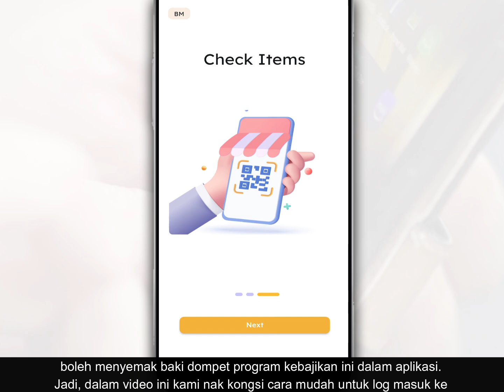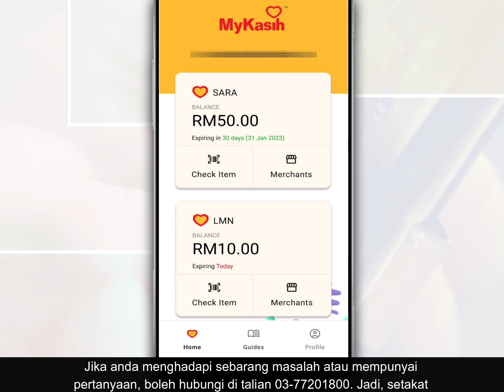Cara Login Atau Log Masuk Ke Aplikasi MyKasih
Aplikasi MyKasih dicipta untuk penerima Program Kebajikan di bawah Yayasan MyKasih. Ini adalah cara yang cepat dan mudah untuk anda menyemak baki dompet program kebajikan anda dan tarikh tamat tempoh serta memudahkan mencari peniaga berdekatan untuk membuat pembelian anda.

Antara ciri utama yang terdapat dalam aplikasi ini seperti semak lokasi pedagang berdekatan atau masukkan nama pedagang untuk mencari lokasinya.

Anda juga dapat melihat senarai rujukan kategori dan kelayakan Item dengan mengimbas kod bar item untuk mengetahui sama ada produk tersebut layak di bawah program anda.

Selain itu, anda boleh menyemak baki dompet program kebajikan ini dalam aplikasi.

Jadi, dalam video ini kami nak kongsi cara mudah untuk log masuk ke aplikasi MyKasih.